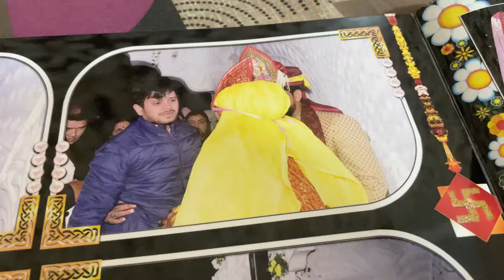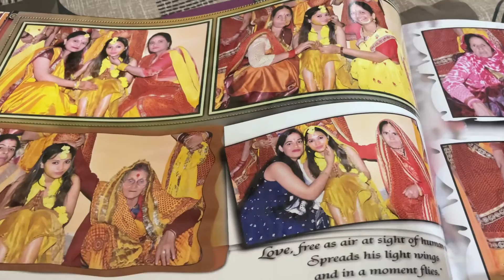Diwali Special Vlog😍|| Hum gay Diwali dene🤩|| Kiski shadi ki album hai ye?😳 Diksha Vlog💕